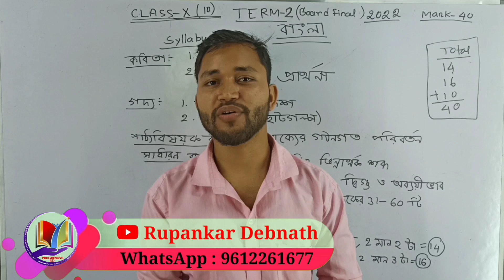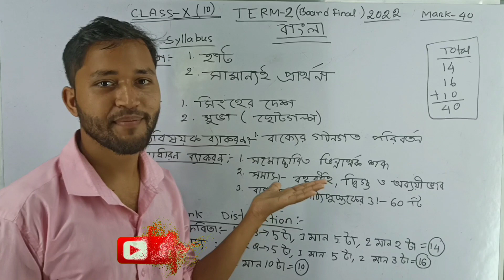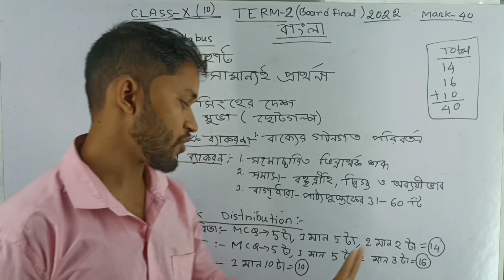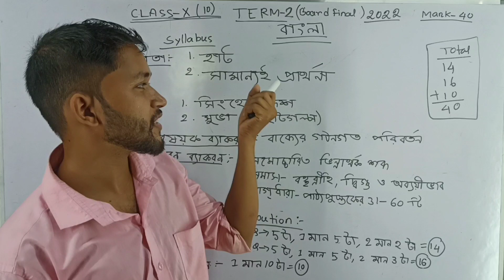ত্রিপুরা বোর্ডে দশম শ্রেণীর Term-II ( Board Final ) 2022 এর NEW Syllabus and questions pattern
** ভিডিওর বিষয়গুলি ভালো লাগলে অবশ্যই একটা লাইক দেবেন । আপনাদের ভালোবাসা আমাদেরকে আরো কাজের প্রতি আগ্রহ করে তুলবে এবং নতুন নতুন ভিডিও করতে আমরা আরও বেশি উৎসাহিত হব।
3. WhatsApp Group Join Us : All Tripura Madhyamik Preparation 2022 Group
4. Telegram Group Join Now
( @PROGRESSIVE BD  )